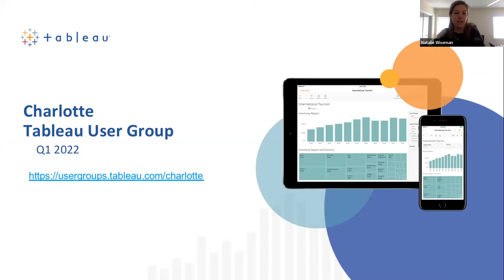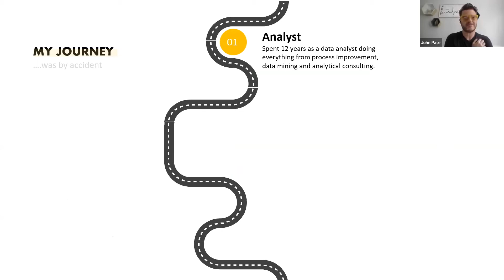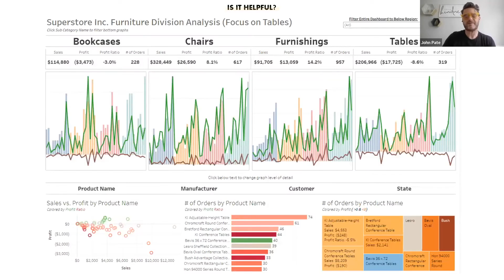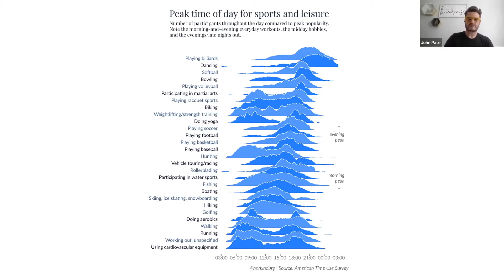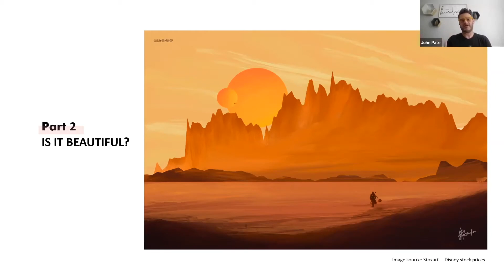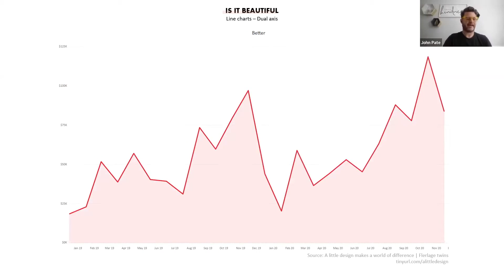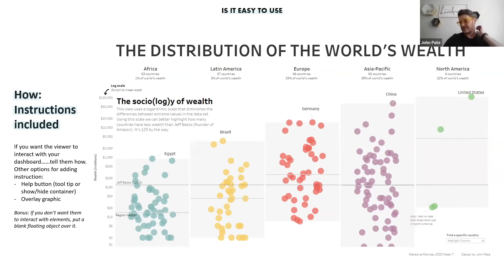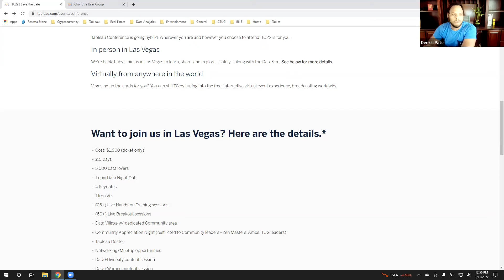CTUG - Data Visualization with John Pate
John Pate is a lead data visual designer for Workforce Analytics at Bank of America. He also leads the internal BOA TUG and will be sharing best practices with the group